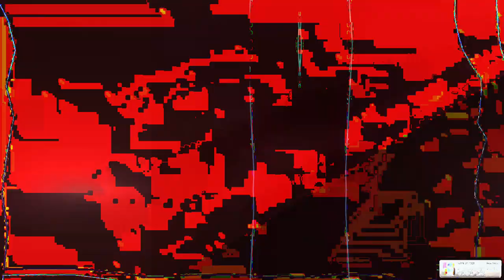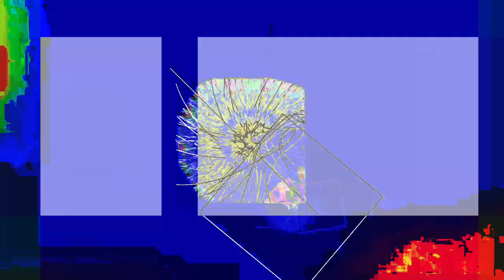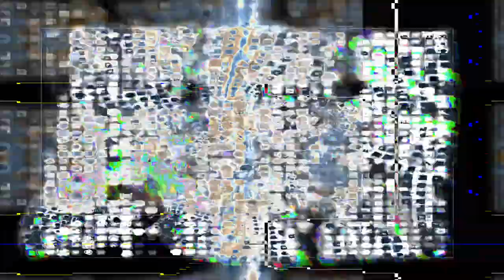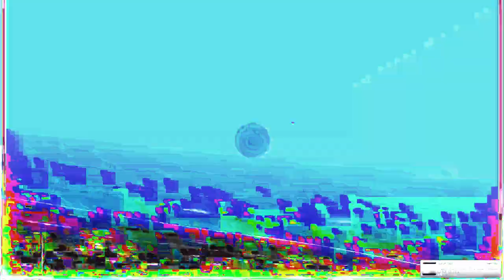[EPILEPSY WARNING] Movie 24 01 27 17h27m46s